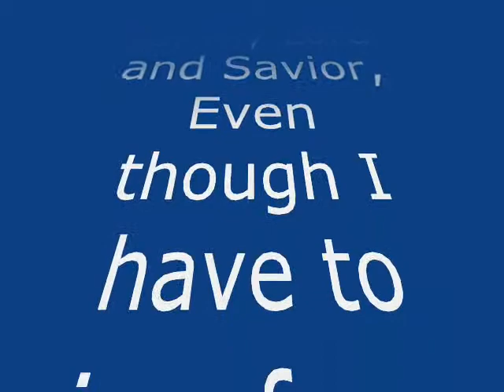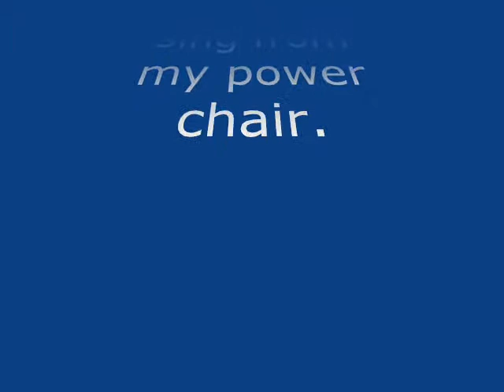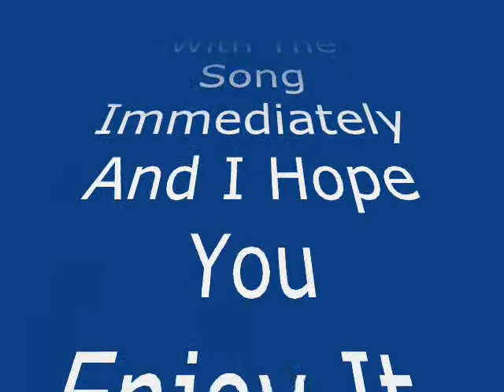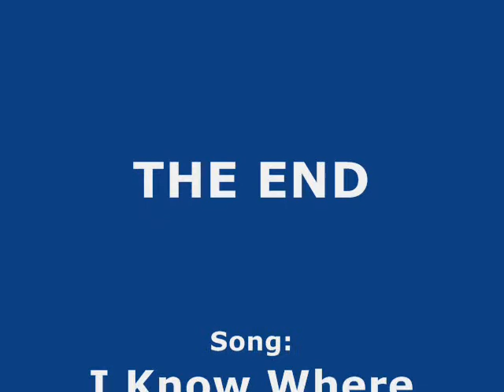Zack Martin Singing "I Know Where I'm Going"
Song "I Know Where I'm Going," Written By Marty Whiddon, Produced And Sung By Zack Martin